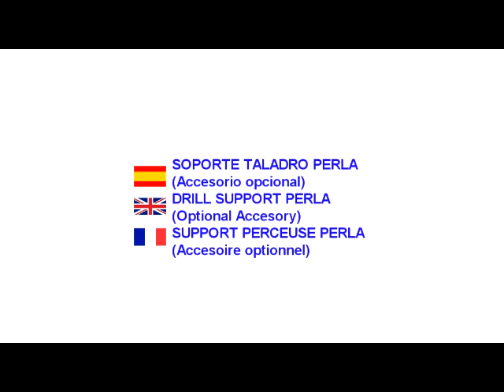How to cut tiles properly - Tile cutting with a SIMA PERLA 250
How to use our tile saw SIMA PERLA 250 to cut tiles. Our tile saw, model PERLA 250, is a efficient machine, perfect for precise tile sawing. In this video you will learn how to manipulate it so your work doesn't go to waste. Don't let tile be harsh on you! Take control and make the most of your work with this quality piece of machine.